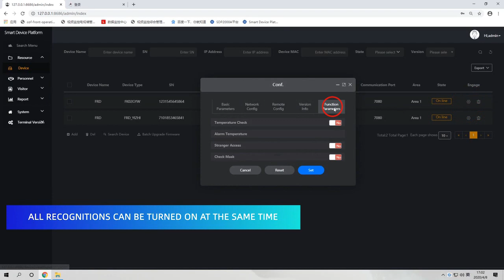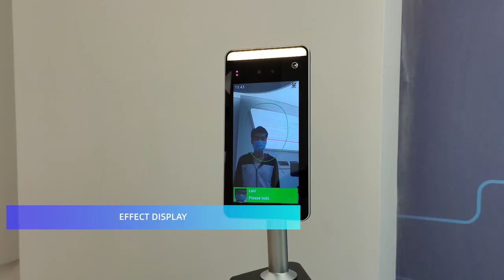Acision ITS2000 Vertical Mount display short video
AI Intelligent Temperature screening device